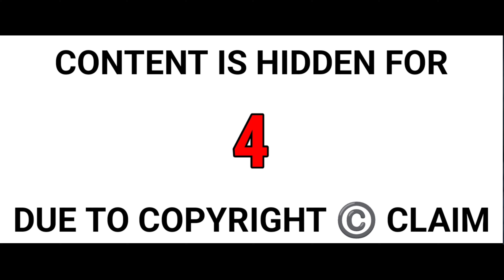Top 5 highest rated south indian hindi dubbze movies on imdb || WORTH WATCH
We do not wish to make any commercial use of this and Intended to show case the creativity of the artist Involved. The original copyrights are solely owned by the companies original artists, record and label.
Worth watch
WORTH WATCH
Worth watch by varun

top 5 highest rated south indian hindi dubbze movies on imdb

highest rated south indian movies imdb hindi dubbze

highest rated imdb movies in hindi dubbze

south imdb top 5 movies in hindi dubbze

south top imdb rated movies hindi dubbze

south new movie 2023 hindi dubbze

south indian highest rated imdb movies of 2023 in hindi dubbze

highest rated south indian movies imdb in hindi dubbze

9+ imdb highest rated south indian movies in hindi dubbze
#9+imdbhighestratedsouthindianmoviesinhindidubbze